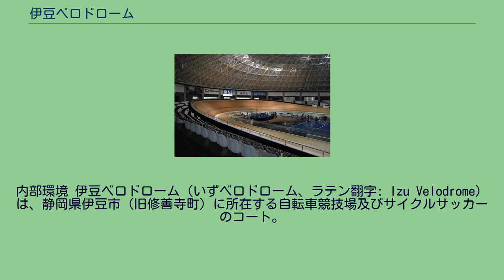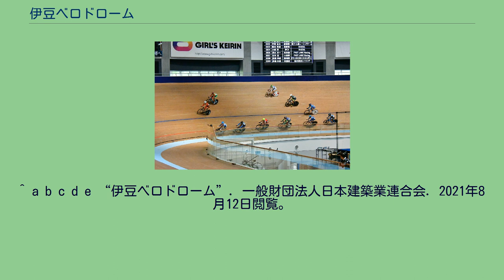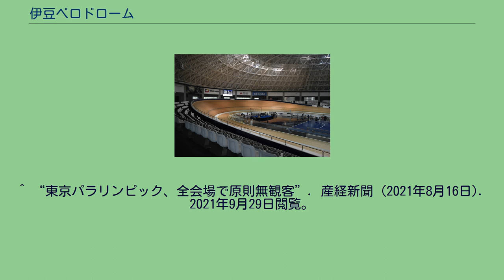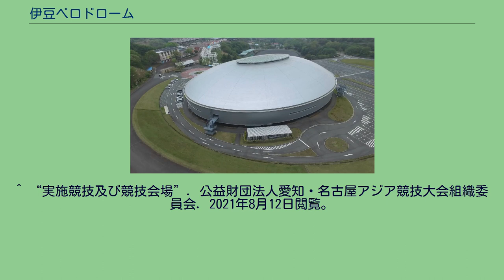伊豆ベロドローム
内部環境 伊豆ベロドローム（いずベロドローム、ラテン翻字: Izu Velodrome）は、静岡県伊豆市（旧修善寺町）に所在する自転車競技場及びサイクルサッカーのコート。
日本サイクルスポーツセンター（CSC）と同じ敷地で住所も同一であるが、道路を挟み別施設となっている。
名称であるベロドロームのベロ（Velo）はラテン語が語源のフランス語で自転車、ドローム（drome）はラテン語で競技場を意味する。
一番の特徴は、走路が木製であるということ。
走路が木製仕様の自転車競技場は、日本では西宮競輪場（1949年 - 1965年。1966年以降はアスファルト仕様）と晴海ボードトラック（1956年試作）以来の3例目となるが、常設および室内の木製走路の自転車競技場としては、日本初である。
現存する日本の競輪場・自転車競技場の走路はアスファルト仕様であるが、2000年のシドニー五輪以降、トラックレースの国際大会は一般的に以下の仕様で行われている点を踏まえ、当場の開設が検討されることになった。
日本自転車競技連盟はかねて、トラックレースのみならず、ロードレース、マウンテンバイクレース、BMXについてもヴェロパークのように1箇所で強化できる拠点作りに着手しており、CSCの敷地に設置されたのは、その一環という意味合いもある。
日本自転車競技連盟からトラックレース短距離エリート強化指定選手として指定を受けた選手（主に競輪選手）の練習拠点となっているほか、隣接する日本競輪選手養成所の選手候補生も記録会などで使用することがある。
なお、2019年7月には日本競輪選手養成所の敷地内にも国内2番目の室内250m木製仕様の走路を備えた「JKA250（にーごーまる）」が竣工した。
こちらは主に養成所の候補生が使用するが、ナショナルチームのトレーニング拠点としても利用される予定。
2020年東京オリンピックでは自転車競技のトラックレースの開催会場となった。
開催地の東京からは離れているが、新たな会場を建造するより費用が低減されるためで、承認にあたっては国際自転車競技連合（UCI）から慎重論も出ていたが2015年12月に承認された。
東京オリンピックはCOVID-19流行の影響により1年延期のうえ原則として無観客で行われたが、東京から離れた本会場は大会唯一の有観客の屋内競技場となった。
なお、2020年東京パラリンピックでも自転車トラックレース競技会場となったが、オリンピックと異なり無観客となった。
愛知県と名古屋市の共同開催となった2026年アジア競技大会でも、自転車トラックレース競技の会場となる予定。
中央にはサイクルサッカー用のコートがあり、観客を入れての試合が出来る。
設計は2008年北京オリンピックでトラックレースの会場となった老山自転車館同様、ドイツ人のラルフ・シューマンが担当した。
施設の特徴は以下の通り。
2010年5月に着工。
2011年9月29日に中野浩一日本自転車競技連盟強化委員長（当時）らを招いての竣工式が行われ、同年10月1日に開場。
同年同月14日から16日まで開催された全日本自転車競技選手権大会トラックレースが杮落しの開催となった。
世界選手権自転車競技大会とオリンピックの開催が可能となるUCIの公認カテゴリ1にあたる設備が整えられている。
上記の通り、幅員が7.5mしかないため、走路の間近に観客席がある。
よって、迫力ある観戦が望める一方で、多くの競輪場で見られる金網はもとより、アクリル樹脂製の仕切板すらないため、特に最前列の場合、身を乗り出しての観戦は大変危険である。
観客の不注意でモノを走路内に落としたりすることによって、競走中の選手に危害を及ぼしかねない可能性もあるため、常時手ぶらの状態で観戦することが肝要である。
よって、観戦する側も十分な注意を払わねばならない。
以上の点については、2011年10月に開催された全日本自転車競技選手権大会でも、これに類似した内容の場内アナウンスが再三にわたって行われた。
^ a b c d e “伊豆ベロドローム”. 一般財団法人日本建築業連合会. 2021年8月12日閲覧。
^ “伊豆ベロドローム”. 伊豆市. 2021年8月12日閲覧。
^ “パラリンピック アクセシビリティMAP・徹底ナビゲート「伊豆ベロドローム」”. パラサポWeb. 日本財団パラリンピック...